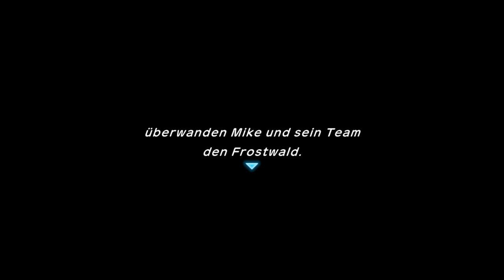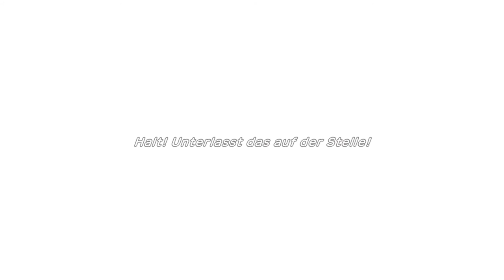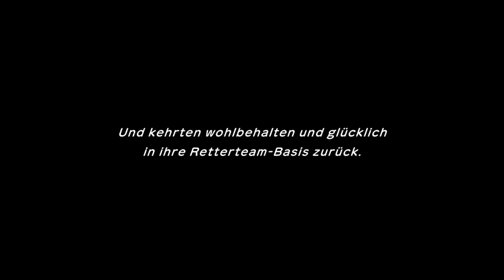Die Legende von Vulnona | Pokémon Mystery Dungeon Retterteam DX #14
Heute erfahren wir die wahre Legende von Vulnona

 🎮Spiel: Pokémon Mystery Dungeon Retterteam DX
⌨Plattform: Switch
 ❔Genre: Rogue-like, Dungeoncrawler